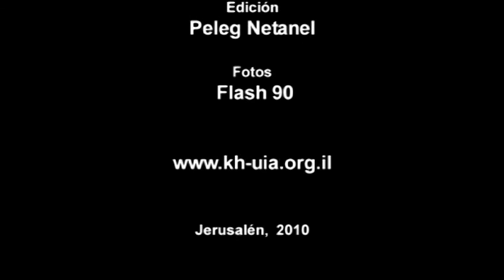Keren Hayesod Responde frente a los incendios en el Monte Carmel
Keren Hayesod continúa examinando las áreas dañadas por los incendios a fin de proveerles asistencia en todos los niveles.